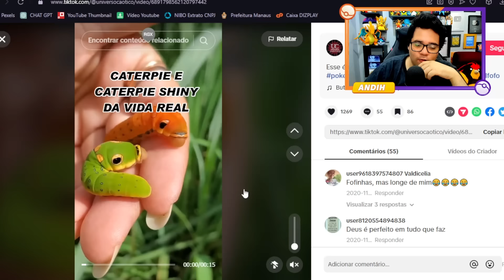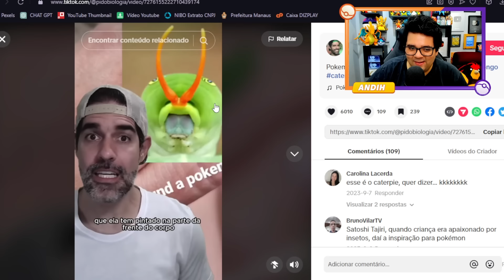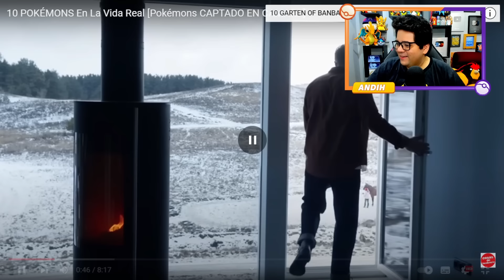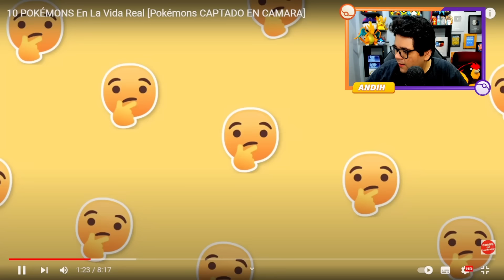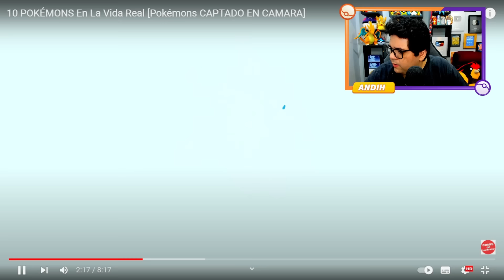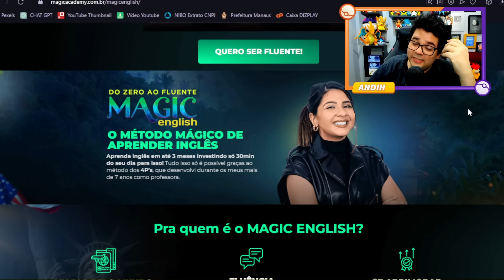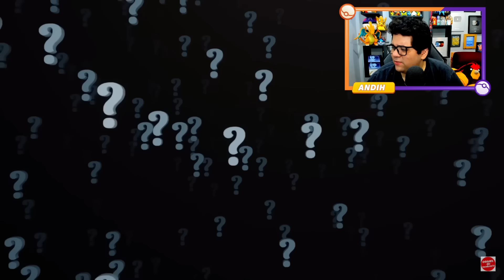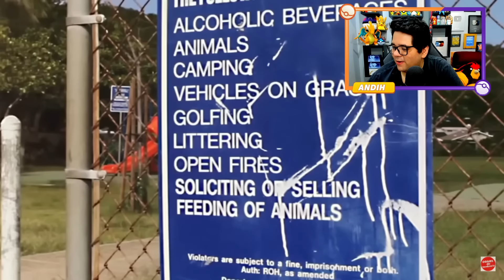ESTAÇÃO HD REAGE POKEMON NA VIDA REAL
Bem-vindo ao Canal Andih - O Destino dos Reacts de Animes e Muito Mais!

🎉 Explore o nosso universo de entretenimento, onde mergulhamos profundamente em uma variedade de conteúdo emocionante e cativante. Se você é um verdadeiro fã de animes, animações, Pokémon e muito mais, você está no lugar certo!

👀 Aqui, você encontrará uma coleção diversificada de reações a raps de animes, animações de animes, vídeos interessantes, momentos satisfatórios e até mesmo vídeos engraçados. Nós não apenas assistimos, nós interagimos! Acompanhe enquanto compartilhamos nossas reações genuínas e comentários perspicazes que elevam a experiência a um nível totalmente novo.

🔍 Nosso compromisso com a qualidade e a diversidade de conteúdo é incomparável. Oferecemos reações envolventes e comentários enriquecedores que aprofundam seu entendimento e apreciação do mundo dos animes e da cultura pop. Cada vídeo é uma viagem emocionante e educativa!

Junte-se à nossa comunidade de entusiastas e compartilhe suas sugestões e pensamentos nos comentários. Sua voz é importante para nós!

Obrigado por se juntar a nós nesta jornada emocionante através do mundo dos animes e muito mais. Prepare-se para se divertir, aprender e se surpreender no Canal Andih!